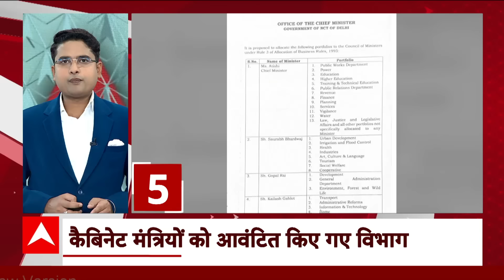Top News: फटाफट अंदाज में देखिए तमाम बड़ी खबरें | Atishi | Delhi New CM | AAP | Assembly Elections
ABP News: दिल्ली की 8वीं मुख्यमंत्री बनीं आतिशी.. पद एवं गोपनीयता की ली शपथ.. LG विनय सक्सेना ने दिलाई मुख्यमंत्री पद की शपथ.. शपथ ग्रहण से पहले केजरीवाल के आवास गई थी आतिशी...

आतिशी की कैबिनेट में शामिल 5 मंत्रियों ने भी ली शपथ.. सौरभ भारद्वाज.. कैलाश गहलोत, गोपाल राय, इमरान हुसैन और मुकेश अहलावत ने ली पद एवं गोपनीयता की शपथ...

राजनिवास पर आयोजित आतिशी के शपथ ग्रहण में शामिल हुए अरविंद केजरीवाल और मनीष सिसोदिया.. शपथ लेने के बाद केजरीवाल के पैर छूकर आतिशी ने लिया आशीर्वाद..

मुख्यमंत्री पद की शपथ लेने के बाद आतिशी ने प्रेस कॉन्फ्रेंस कर कहा- BJP ने केजरीवाल के खिलाफ षडयंत्र किया लेकिन वो टूटे नहीं.. फरवरी में चुनाव है.. हमें केजरीवाल को फिर से CM बनाना...